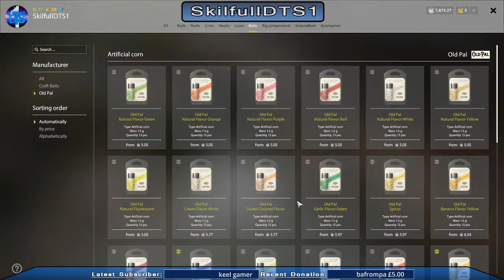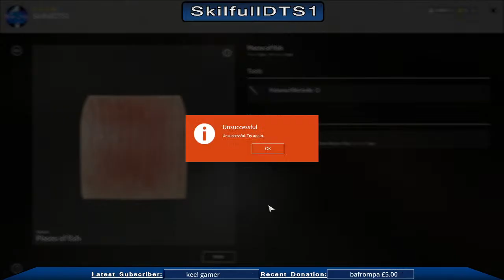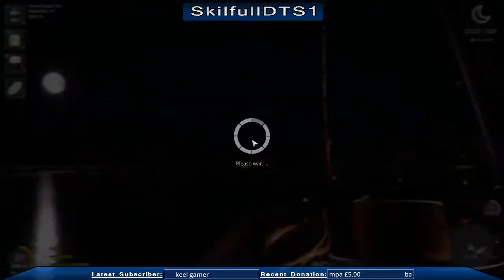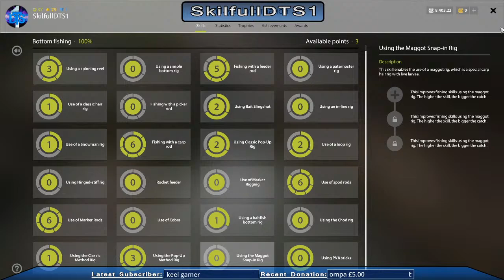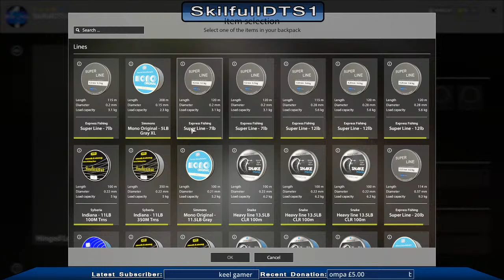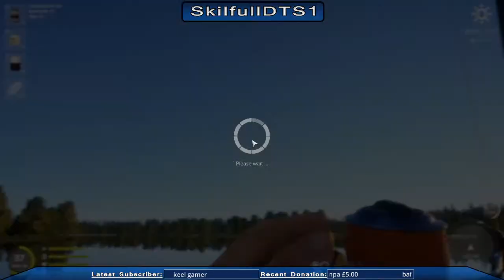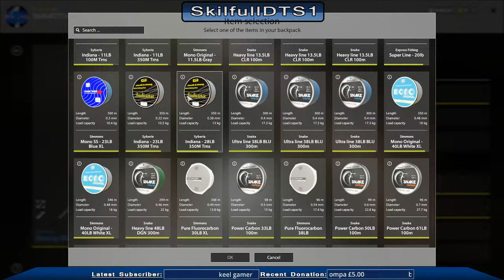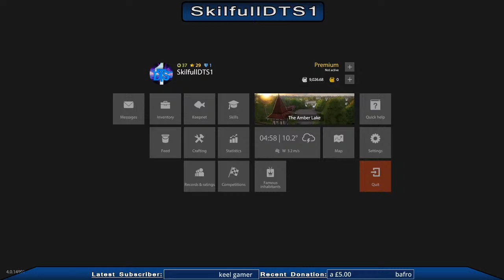Been a long time.. how about some chilled fishing with Cove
Playing some Games for your enjoyment: (Subscriber Friendly Stream) join the games..

Live Stream Rules:

1. No Racism.

2. No Politics

3. No Harassment.

4. No advertising your channel in the chat.

5. English only please.

6. Have fun and enjoy your stay!

My PC Specs are:
Motherboard: Asus H110M-A/M.2.
16GB DDR4 2400mhz ram.
Graphics Card: MSI GTX 960 4GB OC GDDR5 (black & white).
PSU: Antec HCG-900 ATX12V & EPS12V Power Supply 900W.
BenQ 27" main monitor and 22" side monitor.
Logitech 9000pro webcam.
BM800 condenser mic.
Razor Starcraft 2 keyborad.